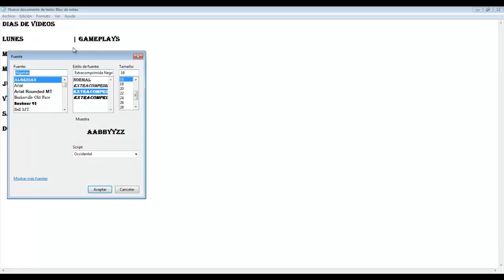Como Cambiar La Letra En Un Blog De Notas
-SI DESEAS QUE TE MANDE UN SALUDO. SOLO TIENES QUE PEDIRMELO.